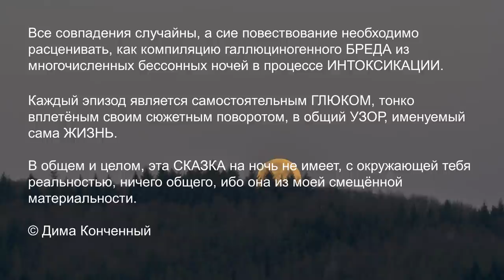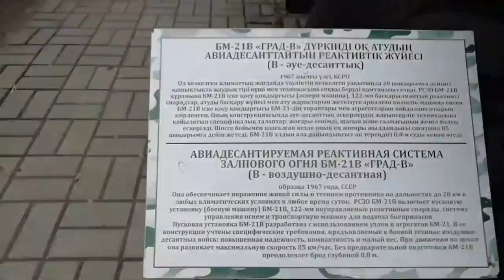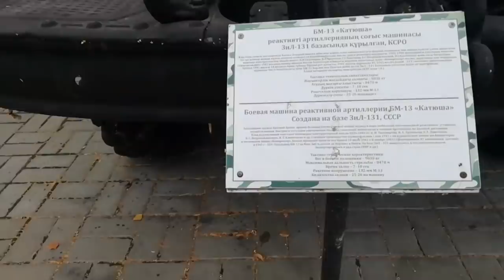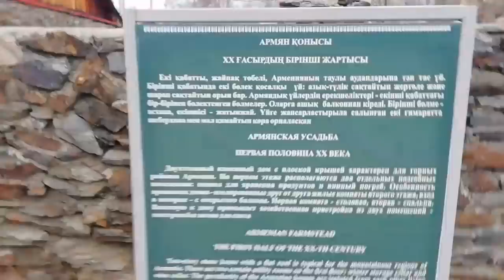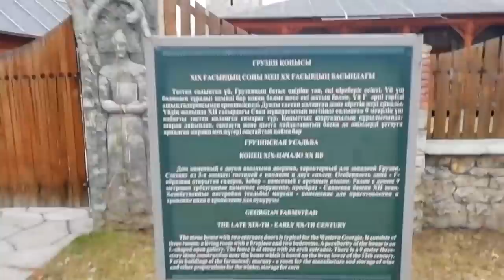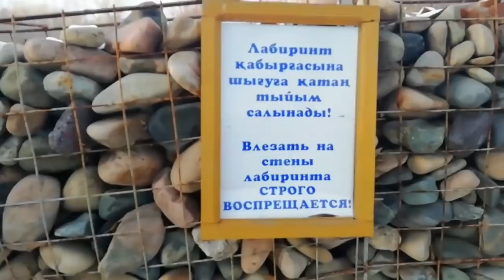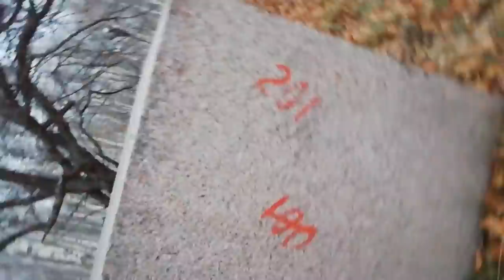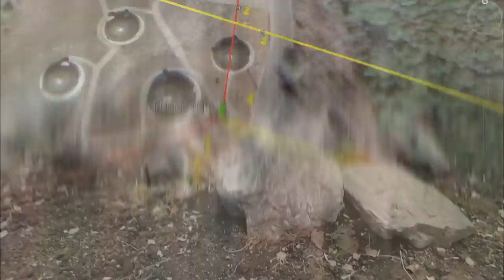ВОСТОЧНАЯ ВЫЖИМАЛКА | Любопытная МУХА или лабиринт МИНOТАВРА★ Глава Ⅳ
00:00 Внесу ясность...
00:27 Людям нужно забвение. © Люцифер
01:09 Основные тезисы
04:09 Устье каменных гор
05:49 Чудесный остров нас зовёт
06:59 Мечеть Халифа Алтай
13:41 Каменный канал
16:01 Двенадцатая рота
20:20 Микросхема
24:38 Зоо смак
32:23 Афганская скорбь
35:11 Иной прицел
38:23 Музыкальное блюдо
39:54 13 каменных истуканов
43:32 Этнодеревня
47:39 Шота Руставели
49:54 Каменный цветок
53:23 Шоковый путь
56:00 Точка доступа
1:00:57 Любовь на блюде
1:09:06 Дворец императора
1:11:36 Дворец  раджи
1:13:06 Красный конь
1:13:39 Каменный лабиринт
1:25:44 Каскад водопадов
1:29:04 Каменные факты
1:31:32 Хижина на отшибе
1:38:39 Прямые лучи

💠🎥 Использованы кадры из фильмов:
💥 Не время умирать. 2021
💥 Мультфильм. Князь Владимир. 2006
💥 Мультфильм. Незнайка на луне. 1997
💥 Восхождение Юпитер. 2015
💥 Мультфильм. Корпорация заговор. 2021
💥 Игра престолов. 2011
💥 Книга мастеров. 2009
💥 Космическая одиссея 2001 года. 1968
💥 Аватар. 2009
💥 Гарри Поттер и Кубок огня. 2005